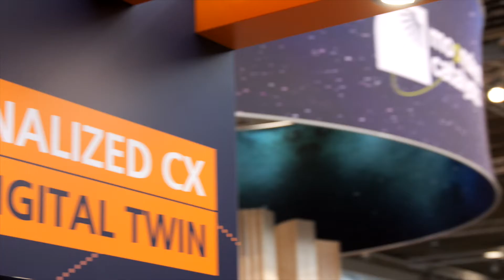AI is a game-changer for personalized CX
Etiya’s Chief Commercial Officer, Apostolos Kallis is talking at TM Forum’s DTW 2023 Copenhagen about industry efforts and best practices in retention and personalization with the support of an AI-driven BSS.